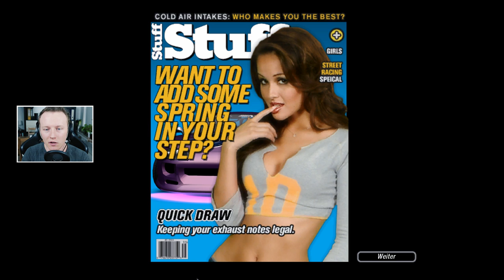Nur noch kurz den Sprint... | Lets Play NFS Underground 2 #22 | Valle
👇🏻 Klapp mich aus, du Knilch! 👇🏻
► LUST aufs Spiel?

🎬 Dieses Video 🎬
2004 ist lange her - wir packen endlich mal wieder Need For Speed Underground 2 auf den Tisch. Mit FullHD und Texturen-Mod sieht dieser alte Klassiker auch heute noch richtig geil aus.. und eines der besten Rennspiele aller Zeiten ist es sowieso! :)
Viel Spaß bei NFS UG2 mit Valle im Let's Play!

👉🏻 Dieses Spiel kaufen: